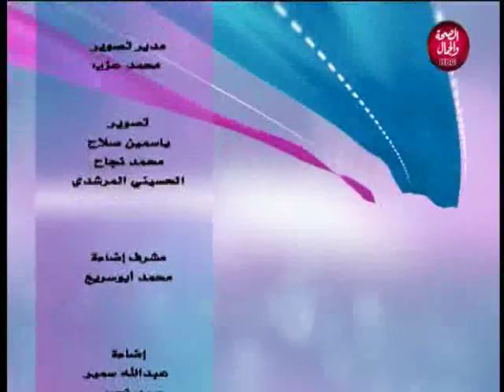الحلو إيه | علاج فعال للكلى